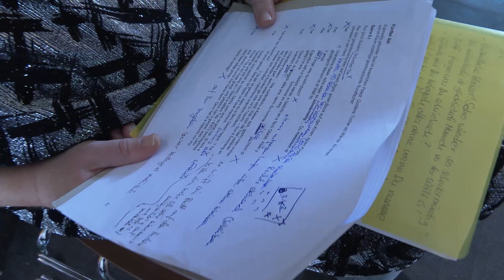Theater Münchenstein spielt Klabund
Der Kreidekreisel von Klabund in einer Mundartbearbeitung von Danny Wehrmüller.